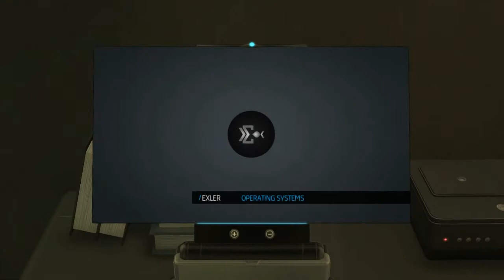Let's Play Deus Ex Human Revolution [Deutsch] #41 Man vs Machine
► Neue Folgen zu Dota 2 kommen jeden Donnerstag um 16 Uhr
► Neue Folgen zu Halo kommen jeden Sonntag, Montag und Freitag um 19 Uhr
► Neue Folgen zu Alan Wake kommen jeden Mittwoch um 19 Uhr
► Neue Folgen zu Evil Within kommen jeden Tag um 16 Uhr
► Neue Folgen zu Deus Ex Human Revolution kommen jeden Dienstag, Donnerstag, Freitag und Samstag um 14 Uhr
► Neue Folgen zum FIFA 15 Orakel kommen jeden Dienstag 19 Uhr auf OesiPlayTV und Donnerstag 19 Uhr bei uns

► Kommentiertes Let's Play von Deus Ex Human Revolution
► Kommentar: Marc
► Spiel: Deus Ex Human Revolution(Publisher: Square Enix, Entwickler: Eidos Montreal)